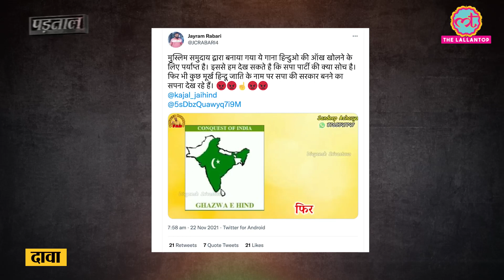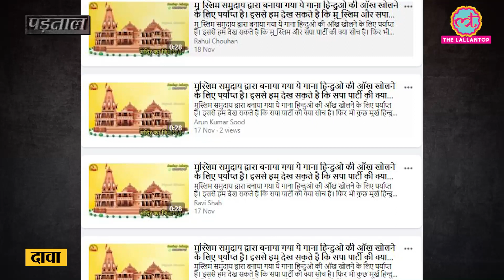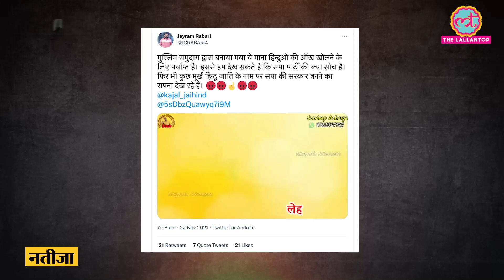Ram Mandir का निर्माण रुकने की आशंका जताता गाना मोदी समर्थक संदीप आचार्य ने गाया|Samajwadi Party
Social media users are sharing a video with claims that Muslims has composed a song to stop the construction work of Ram mandir, Ayodhya. The lallantop has investigated the claim and found that the viral song is not composed by a Muslim but by a Hindu, named Sandeep Acharya. Sandeep Acharya calls himself a supporter of CM Yogi Adityanath.

Edited By:Ashutosh